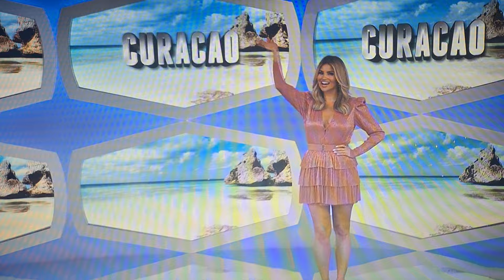The Price Is Right - Secret "X" - 3/20/2024